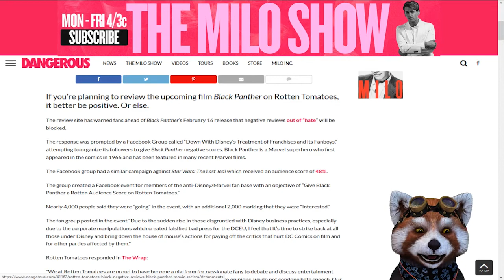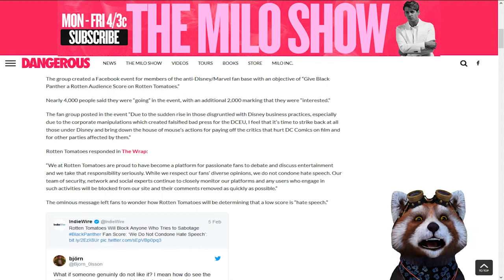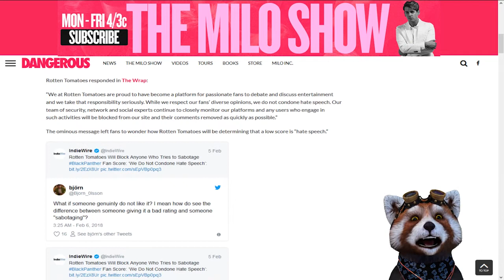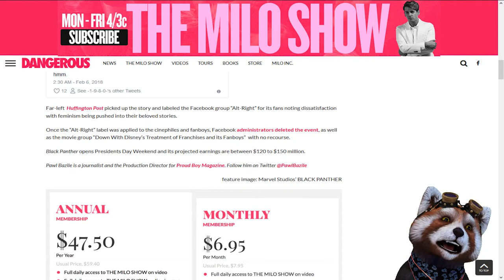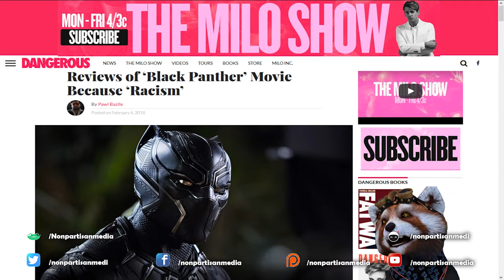Rotten Tomatoes Plans Remove Negative Black Panther Reviews Because Rasicm